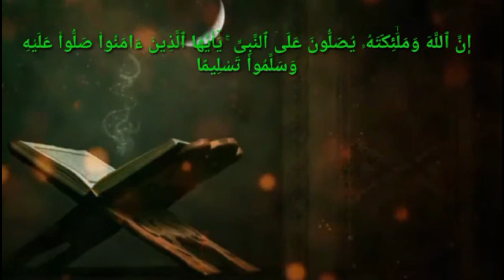Maulid Nabi Muhammad SAW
Alhamdulillah pada 22 Oktober 2022 Alhabib Rifky Alaydrus berkenan menyempatkan diri untuk hadir dalam mengisi tausiyah di masjid Al Mukminin Metland Puri. Ceramah yang sangat menyejukkan hati dengan diselingi canda namun tetap memberikan ilmu yang bermanfaat bagi kami semua. Dengan dihadiri kurang lebih 600 jamaah alhamdulillah acara dapat berjalan tanpa kendala yang berarti.